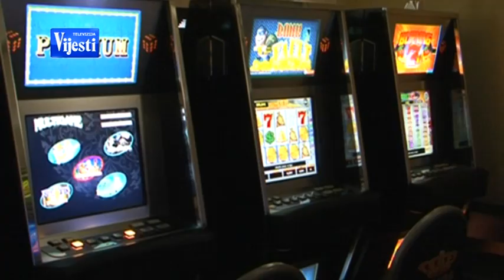OBEZBEDJENJE OBJEKATA - 04.04. '14 TV VIJESTI